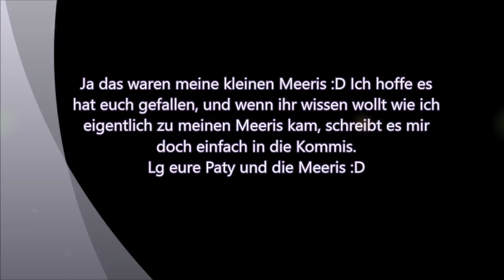Meine Meerschweinchen--10.07.16--Mit Gehege und außengehege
Das ist ein Video von meinen 2 meeris. Eigentlich sollte das Video gestern kommen aber ich habe es aus Zeitlich gründen keine Zeit gehabt das hochzuladen. Deshalb kommt das jetzt. Habt viel spaß mit dem Video.
Aufnahmeprogramm: Bandicam
Schneideprogramm: Movie Maker/Serif MoviePlus X5
Mal-programm: Gimp 2